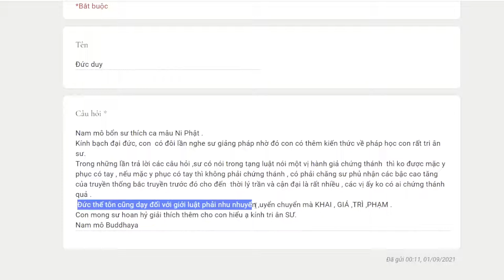970. Các bậc thánh có uyển chuyển với giới luật không?